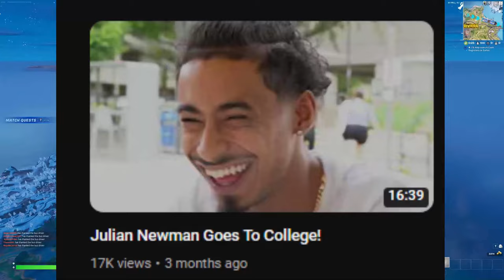Entitled Influencer Thinks He's BETTER Than You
Julian Newman is a name that has been around for awhile. I'm calling him out for acting immature in public and being annoying. At this point Julian Newman is a basketball influencer as opposed to a professional player. To be honest I think this route might be better for him.